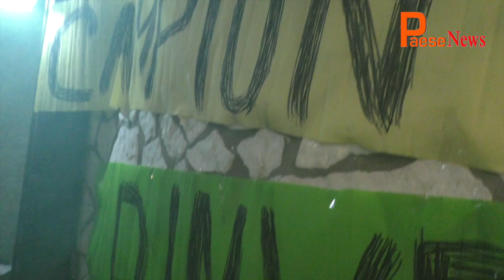COMPRENSORIO VAIRANESE AUGURI DEL PRESIDENTE LUIGI REGA